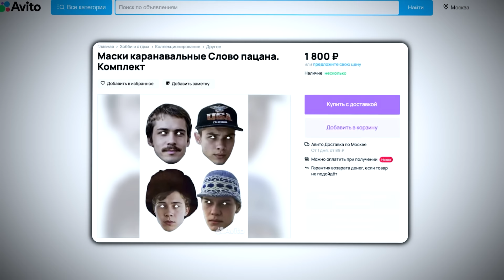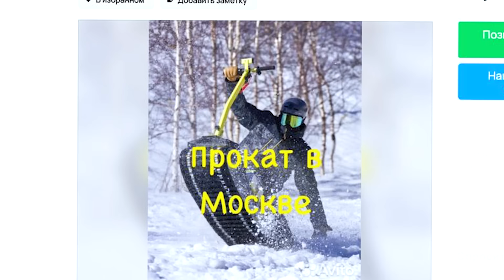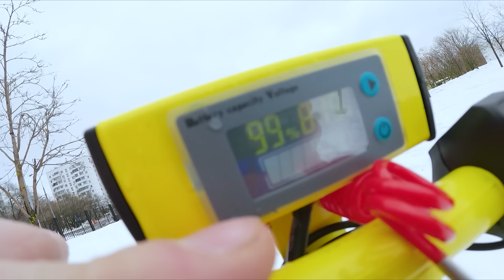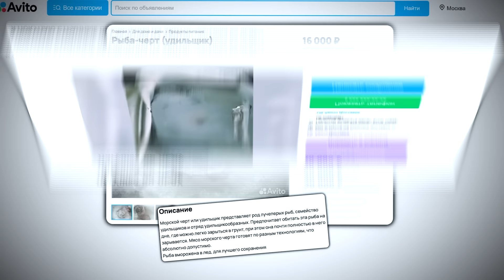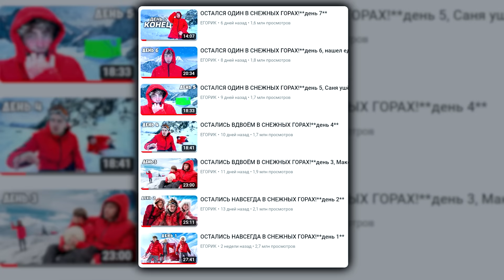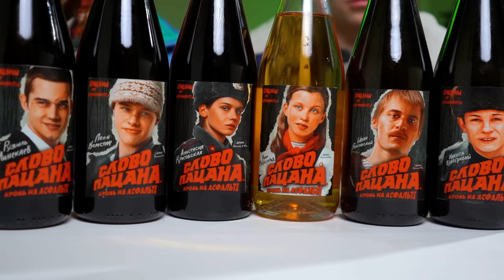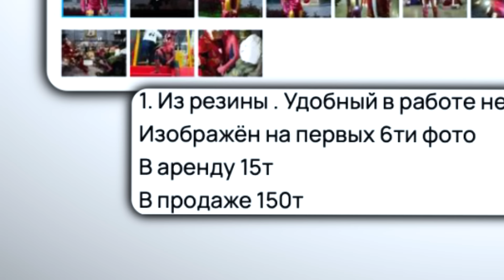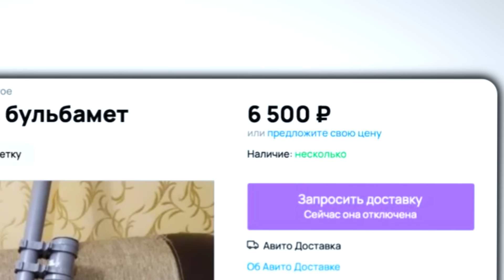ПОКУПАЮ СТРАННЫЕ ОБЪЯВЛЕНИЯ НА АВИТО!**РЫБА-ЧЁРТ**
В этом видео мы будем искать  и покупать странные вещи на авито. Мы потратили большую сумму денег, но это стоило того!